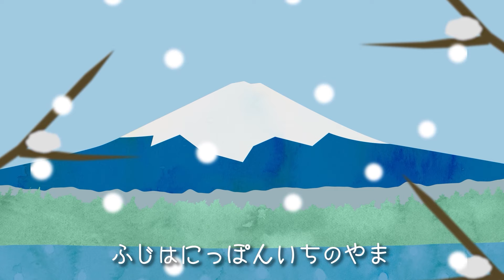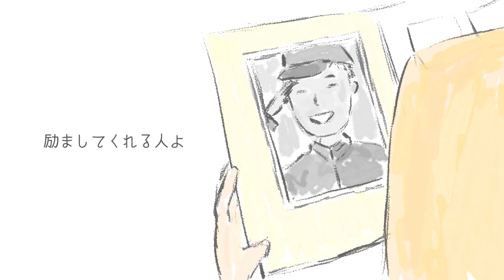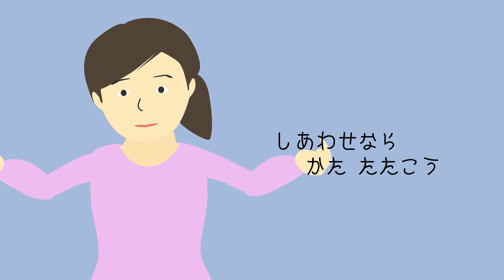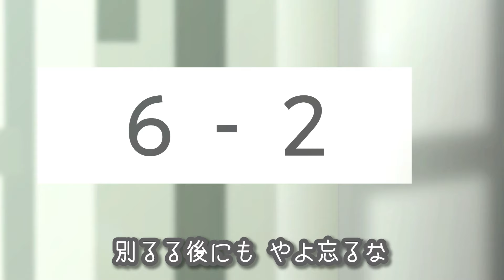建国記念日の童謡・唱歌メドレー〈30分12曲〉高齢者の方にもおすすめ！【途中スキップ広告ナシ】アニメーション/日本語歌詞付き_Sing a medley ofJapanese song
建国記念日にちなんだ童謡・唱歌を集めました。
高齢者にもオススメです。

01. 0:00　富士の山
02. 2:39　ふるさと
03. 4:57　ハッピーバースデー
04. 6:03　ありがとうの花
05. 8:16　涙そうそう
06. 12:36　しあわせならてをたたこう
07. 15:06　少年時代
08. 18:27　マイバラード
09. 22:08　きみのこえ
10. 24:10　世界中のこどもたちが
11. 26:32　ほたるこい
12. 27:13　仰げば尊し
Little PICTURE
cover  たみよ
piano  森田ミワ
edit 　吉田くん
【読み聞かせ絵本ムービー】